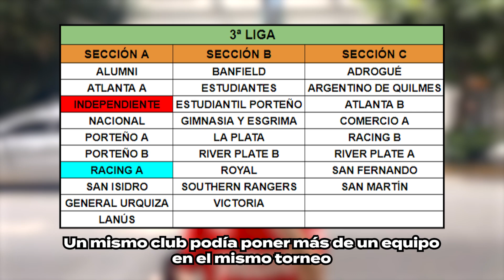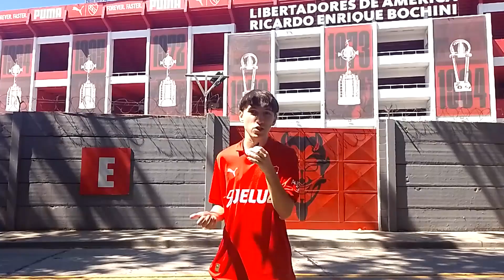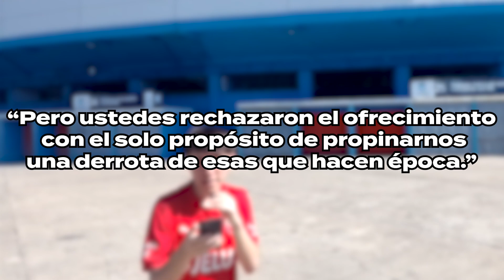¿CÓMO FUE EL PRIMER CLÁSICO DE AVELLANEDA?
¿CÓMO FUE EL PRIMER CLÁSICO DE AVELLANEDA? INDEPENDIENTE VS RACING

Mis redes 👇🏻